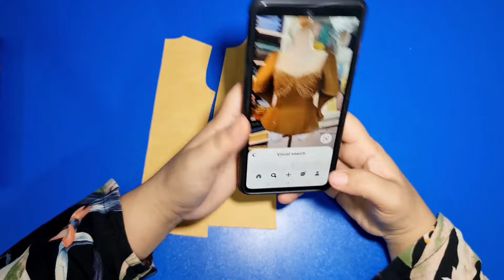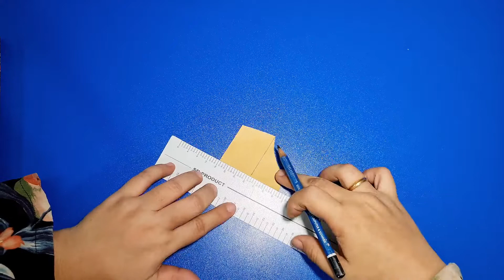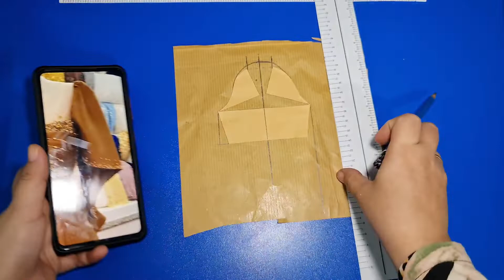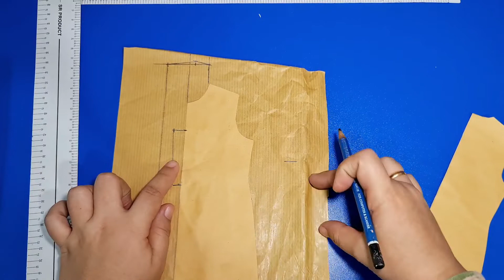CARA MEMBUAT POLA KEBAYA KARTINI ❗️MERUBAH POLA LENGAN SESUAI DESAIN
Cara membuat pola kebaya kartini sangat mudah buat pemula yang bingung tentang perubahan dari pola dasar menjadi pola kebaya kartini

Desain lengan pada busana, merubah pola dasar lengan sesuai desain